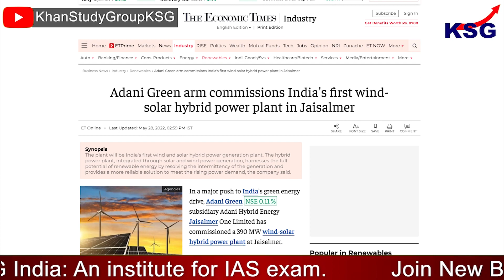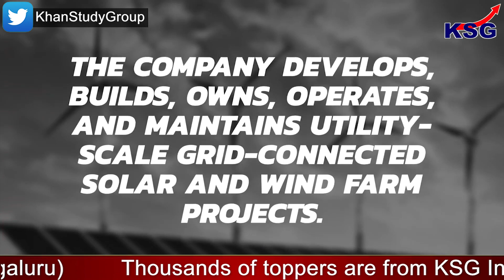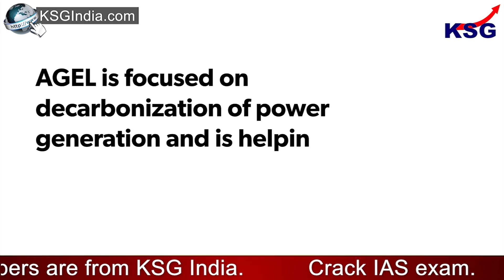KSG EXPLAINER | India's first wind-solar hybrid power plant | GS Paper - 3 (Energy)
India's first wind-solar hybrid power plant

GS Paper - 3 (Energy)

Adani Green subsidiary Adani Hybrid Energy Jaisalmer One Limited has commissioned a 390 MW wind-solar hybrid power plant at Jaisalmer on 28 May 2022. The plant will be India's first wind and solar hybrid power generation plant.